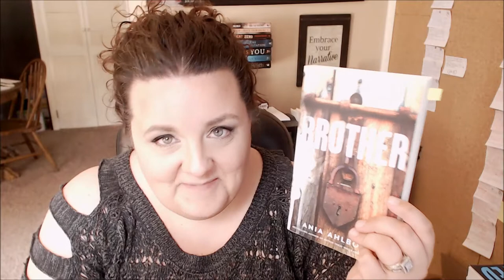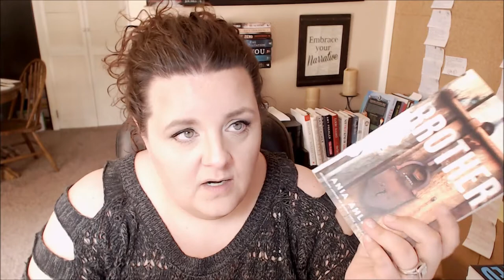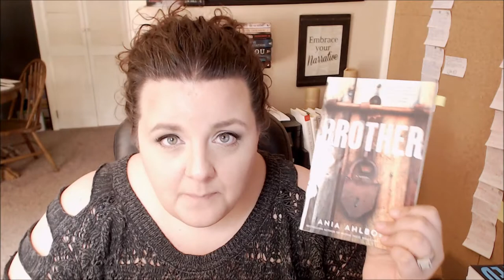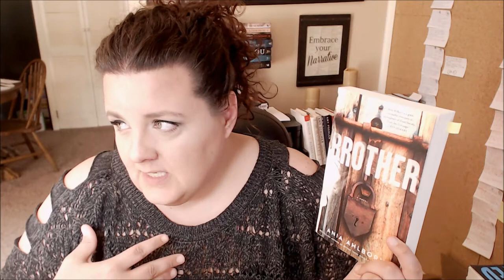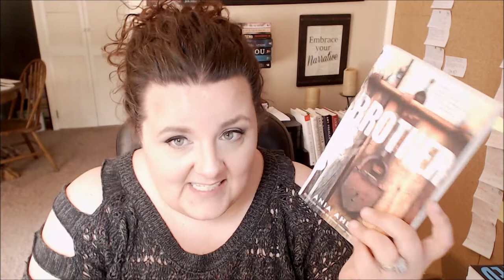Brother by Ania Ahlborn | Spoiler Free Review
Sorry about the neighbor mowing her lawn while I was filming!